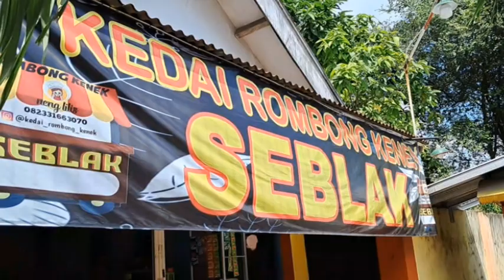MADURA - SEBLAK VIRAL BEROMZET 5 JUTA PER HARI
Bagi anda pecinta kuliner pedas, anda bisa mencicipi seblak viral yang satu ini.  Perpaduan bumbu resep asli sunda yang telah disesuaikan dengan lidah masyarakat Madura, menjadikan Seblak Rombong Kenek digandrungi peminat dari berbagai kalangan. Per harinya pemilik warung dapat meraih omzet sekitar dua hingga lima juta rupiah.